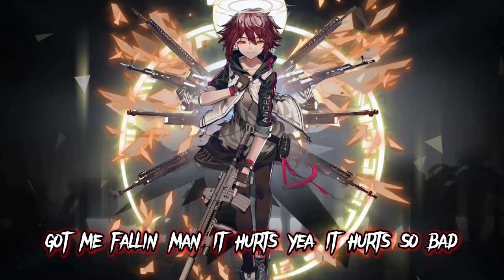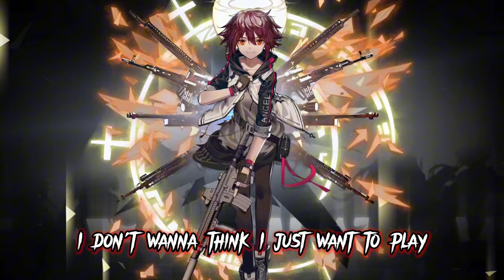Nightcore - NEFFEX - Flire (Lyrics)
Hello...